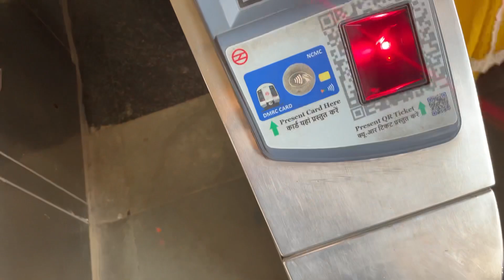Meet for @JJCommunication Delhi 😯✌️ kya gift mila and jj mobile ka sach 😯😯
JJ MOBILE
I phone
Thanks friend